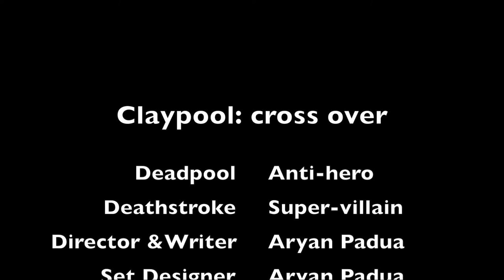Claypool crossover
Ultimate battle between Marvel's anti heroic character and DC comic number 1 assassin in Stop Motion